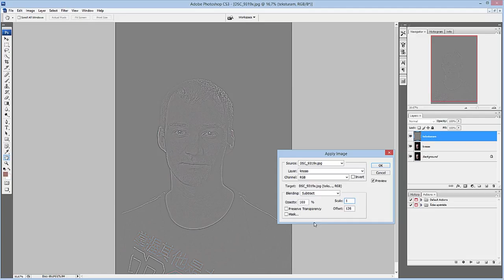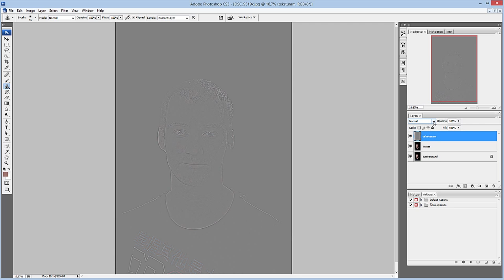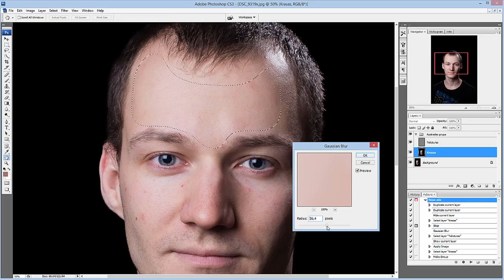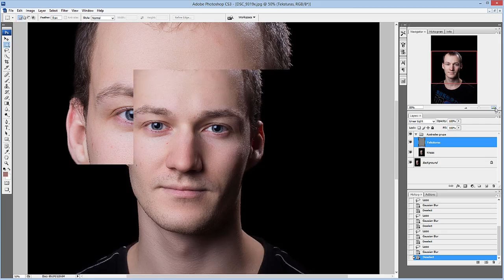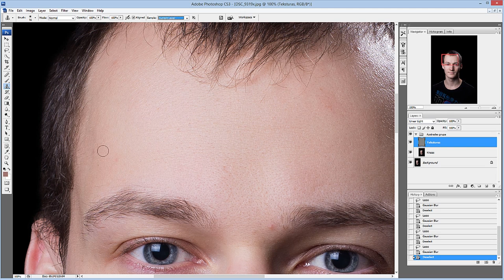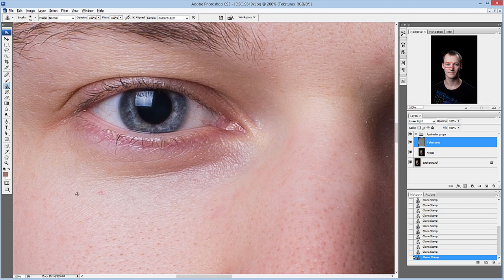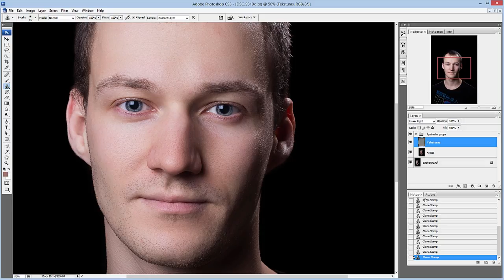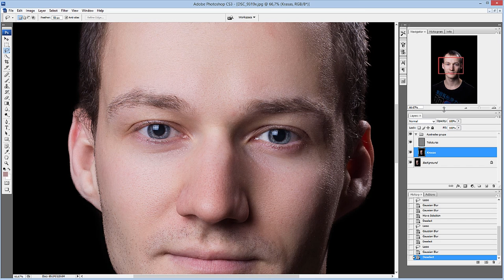Frequency separation (Latvian language) Photoshop tutorial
Iss paraugs kā var apstrādāt ādu nezaudējot tās tekstūru un nepadarot to pārlieku plastisku izmantojot frekvences atdalīšanas metodi.

Bildē esmu redzams es, esmu nedaudz saaukstējies tāpēc atvainojos par manu balsi, materiāli nodarbībai ir pieejami foto rencis mājaslapas foruma sadaļā.